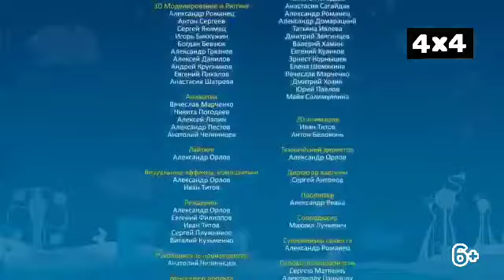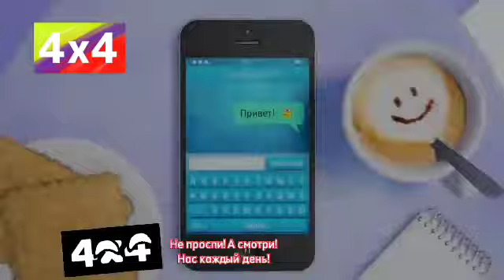новое оформление 4х4 (12.06.23)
Автор видоса: @Ilya_and_Kolya-